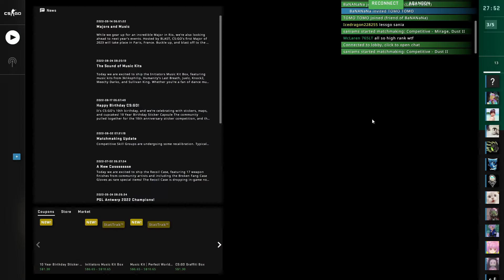Wasted | CSGO Gameplay